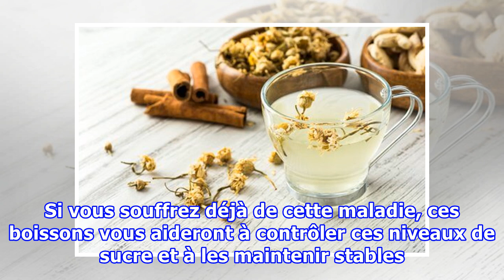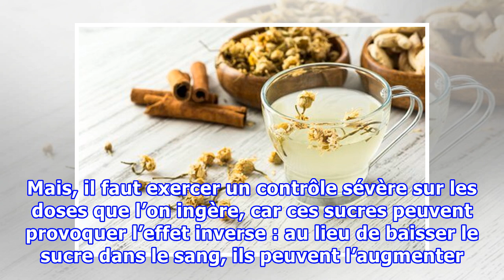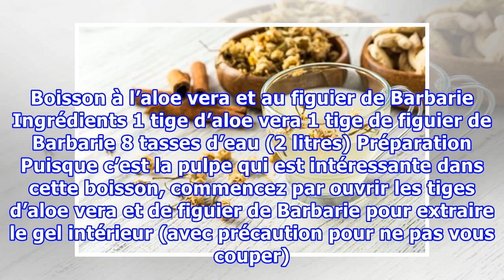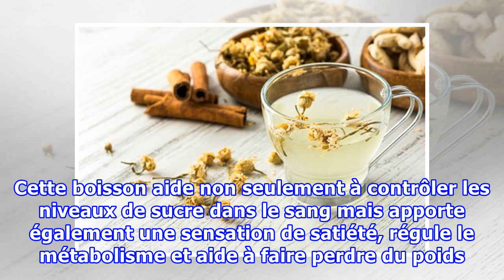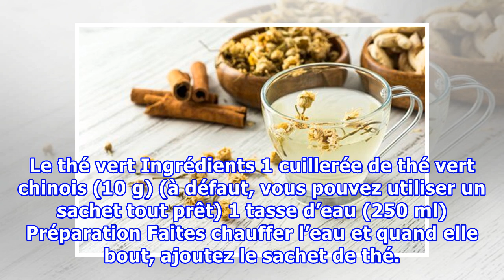8 boissons aux plantes pour baisser le taux de sucre dans le corps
8 boissons aux plantes pour baisser le taux de sucre dans le corps
8 boissons aux plantes pour baisser le taux de sucre dans le corps Si vous avez déjà un traitement pour contrôler ou abaisser vos niveaux de sucre, ne l'arrêtez surtout pas. Consultez plutôt votre médecin pour savoir si vous pouvez combiner les deux.   Aujourd’hui, les personnes qui souffrent de niv...